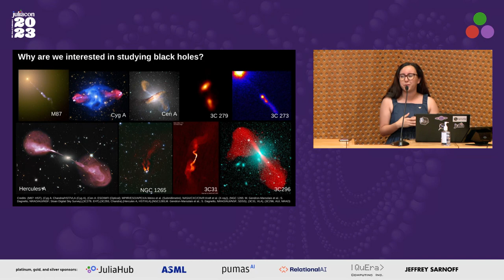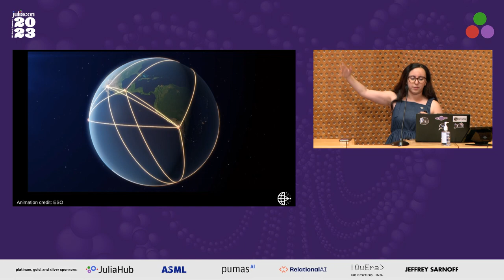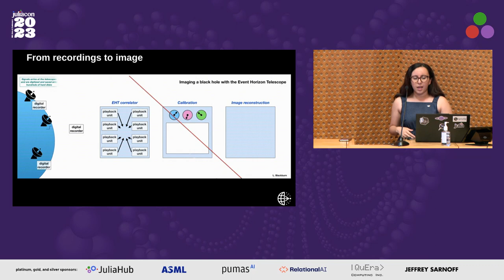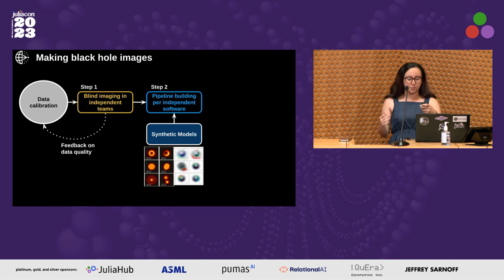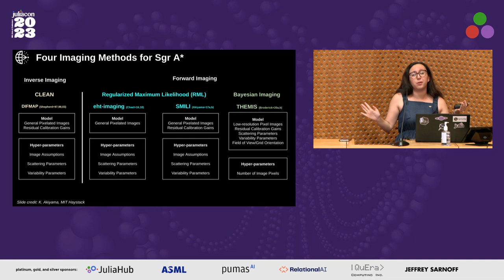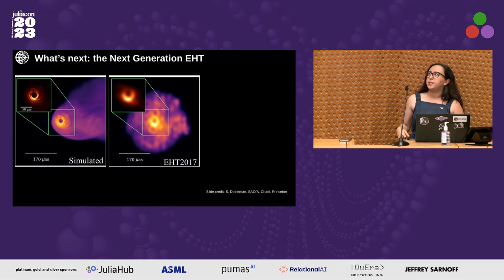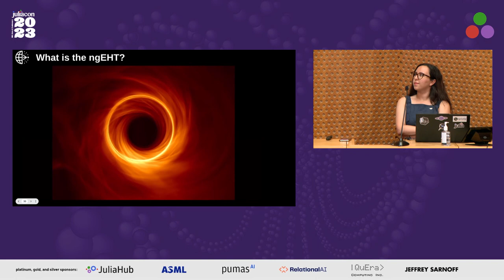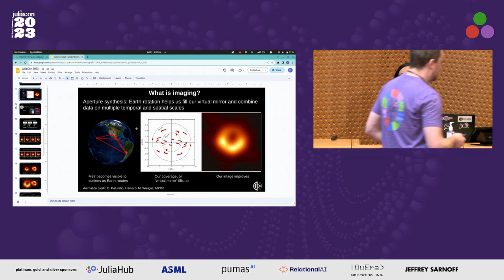Why Are We Interested in Studying Black Holes? | Sara Issaoun | JuliaCon 2023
From the minisymposium "Computational Radio Astronomy in Julia".

00:00 Welcome!
00:10 Help us add time stamps or captions to this video! See the description for details.